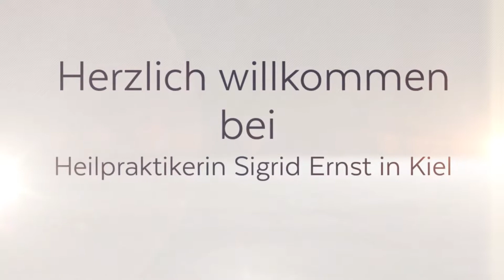Heilpraktikerin Sigrid Ernst Praxis für Naturheilkunde - Gesprächstherapie Reiki in Kiel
Herzlich willkommen bei Heilpraktikerin Sigrid Ernst, Ihrer Praxis für Naturheilkunde in Kiel. Ihre Gesundheit liegt mir sehr am Herzen. Durch meine langjährige Erfahrung in der Naturheilkunde kann ich Ihnen helfen, Ihren ganz persönlichen Weg zu einem gesunden und ausgeglichenen Leben zu finden. Bei der Therapie greife ich sowohl auf klassische als auch auf energetische Behandlungsmethoden zurück. Nur wenn sich Körper, Geist und Seele im Einklang befinden, kann sich die bestmögliche Gesundheit einstellen. Gerne berate ich Sie auch persönlich, ich freue mich auf Sie!

Heilpraktikerin Sigrid Ernst Praxis für Naturheilkunde
Richthofenstr. 60
24159 Kiel